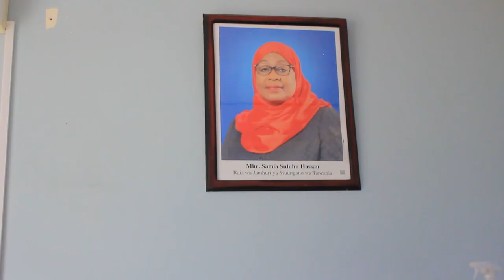HADITHI YA UVUVI KATIKA ZIWA VICTORIA NA SAFARI YA MABADILIKO YA UFUGAJI SAMAKI WA VIZIMBA MWANZA